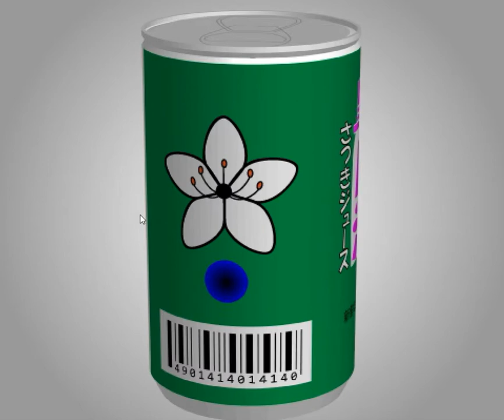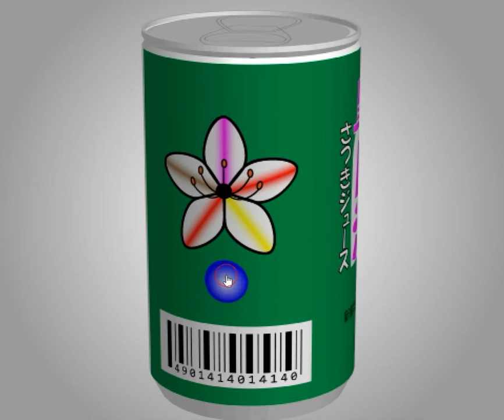[TomoLaSiDo] Motto Akeru Escape 25 Walkthrough